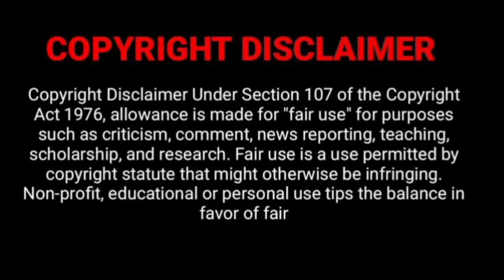Kirthi Shetty Speech | Warrior | Ram Pothineni | Lingusamy | Devi Sri Prasad - ரசிகர்கள் வரவேற்பு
Here it's a telegram link for to send your videos on Selfie Cinema Segment 🎬

One Plus Bullets product buy using this link with minimum offer price :

Canon 200D Mark II with minimum lowest price:

Boat Sound Bar with less amount difference of Rs.5000 :